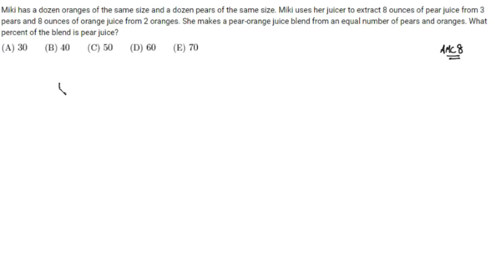Oranlar/Yuzdeler AMC 8 Sorusu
Bugun oranlar, orantilar, yuzdelikler ile ilgili eski bir AMC 8 sorusu cozuyoruz.

Bu kanalda üstün yetenekli(gifted, high achievers) öğrencilere(ortaokul seviyesinde) ulusal/uluslararası matematik sınavlarında sorulan soruları çözeceğiz. Buradaki sorular PSAT 8/9, SCAT, AMC 8, MATHCOUNTS, MATH Olympiad(MOEM), International Math Olympiad(IMO) türü sınavlarda sorulan soruların benzerleridir.Bu soruların oğlum tarafından çözülmüş ingilizce versiyonlarını bu kanalda bulabilirsiniz